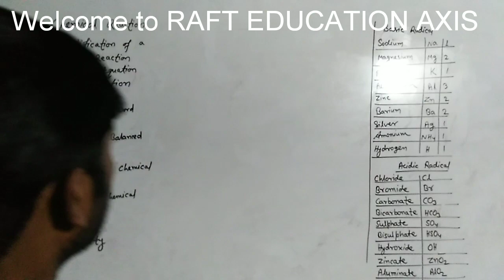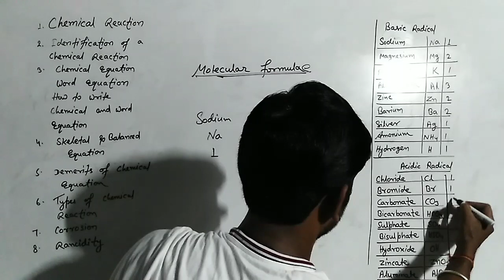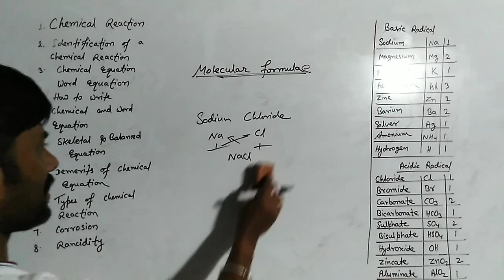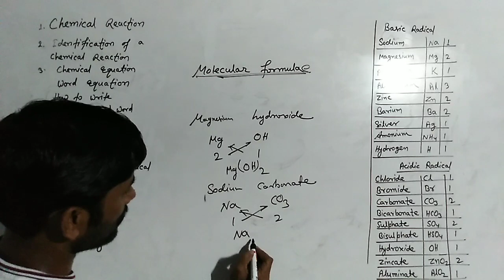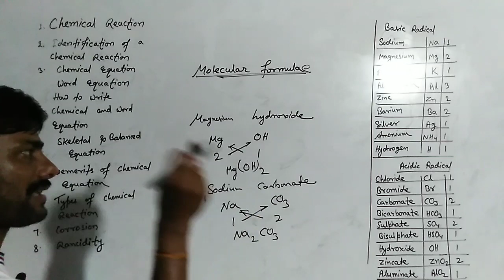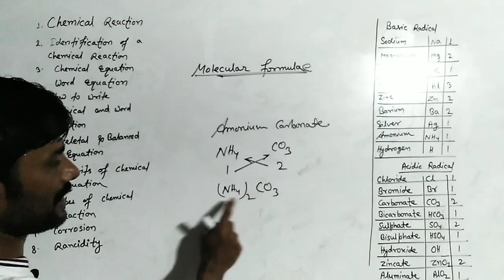How to write Molecular Formula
Actually writing a molecular formula is a basic concept of chemistry .We have to learn it in class 9. this topic is essential to learn lesson 1, 2 and 3 of class 10 . These three lessons are-
1. Chemical Equation and Reaction
2. Acid Base Salt and
3. Metal and Nonmetal
          These three lessons are 60% syllabus of chemistry of class 10 . these three lessons have nothing to remember. These are the lessons of 100% concept and the concept of these lessons depend on acidic and basic radical. Means writing a molecular formula. So , if you want to control over these three lessons of class 10 then learn the acidic and basic radical carefully and practice molecular formula.